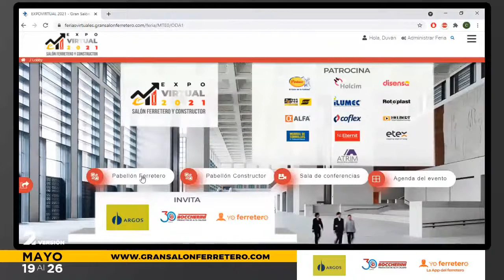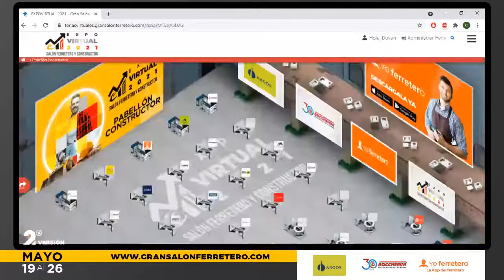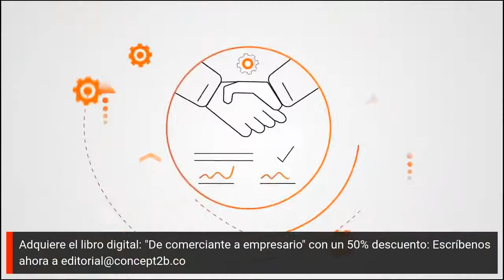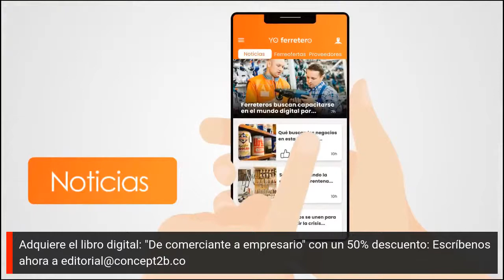De comerciante a empresario - Guillermo Gonzalez en Expovirtual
De comerciante a empresario - Guillermo González en ExpoVirtual Salón Ferretero y Constructor - 19 de Mayo 10am - Conéctate al Gran Conversatorio